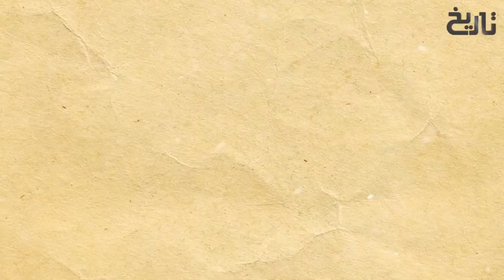Salahuddin Ayubi Ep147 | Sultan Saladin Ka Jasoos Aur Saleebi Jasoos Larki Ki Jeet | Tareekh